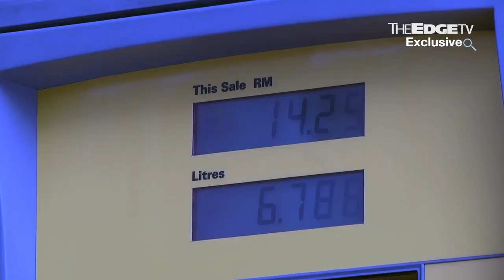WESTPORTS- RIDING THE WAVES OF VOLATILITY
Jaqueline P’ng speaks to Westports CEO, Ruben Gnanalingam on how the company’s faring in these uncertain times.